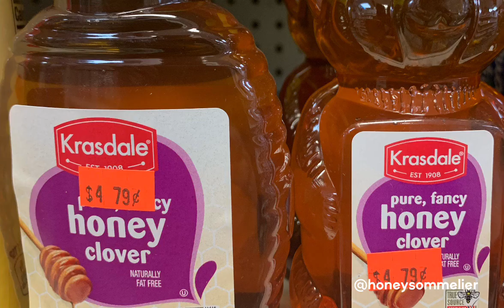How to Read a Honey Label